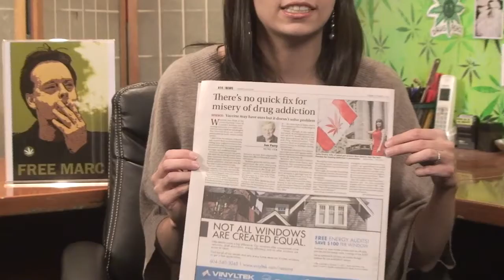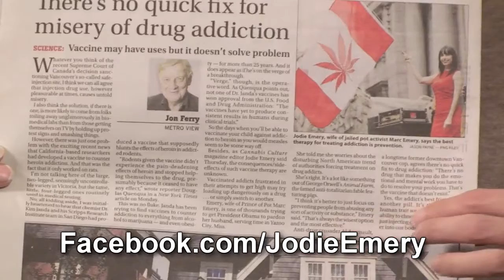The Jodie Emery Show - October 13, 2011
Marc's graduation picture has arrived! See him in cap and gown at Yazoo City federal prison. Tommy Chong stopped by again to check on Jodie and Marc, and made a video to remind you to sign the "Pardon Marc Emery" petition and the Legalize and Regulate Marijuana in a Manner Similar to Alcohol petition - and see all the other marijuana-related petitions

Monday is "Opus Live with Mik Mann", Wednesday is "From Under the Influence with Marijuana Man", and Friday is always "Cannabis Culture News Live with Jeremiah Vandermeer".

Get everything you need but the weed at Marc Emery's Cannabis Culture Headquarters store, 307 West Hastings Street in downtown Vancouver, BC. .

Write Marc a letter, he'd love to hear from you.

Send to:
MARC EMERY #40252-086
FCI YAZOO CITY MEDIUM E-1
YAZOO CITY, MS 39194